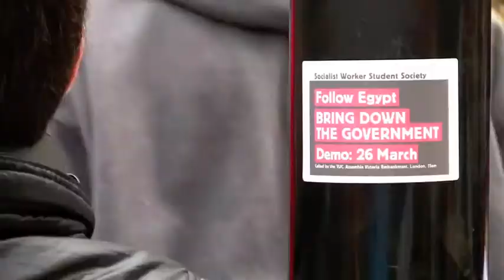Violence at TUC demonstration 26th march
footage from the protest on saturday 26th march against government cuts